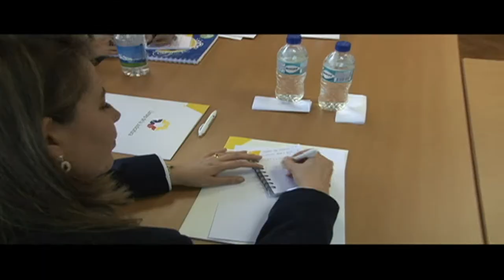Posesión Conjueces de la Corte Nacional de Justicia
El día viernes 2 de marzo se llevó acabo por parte de las autoridades del Consejo de la Judicatura la posesión de los Conjueces de la Corte Nacional de Justicia.